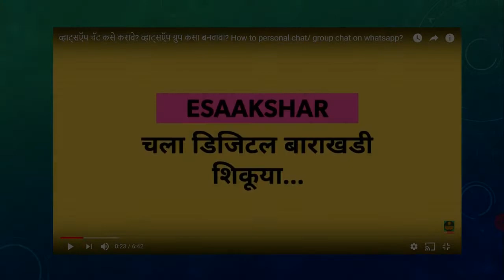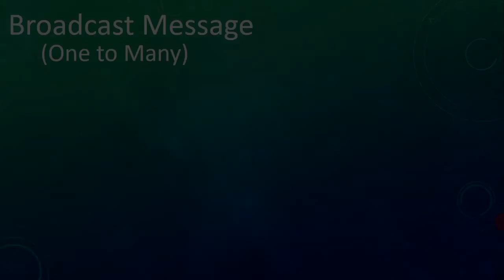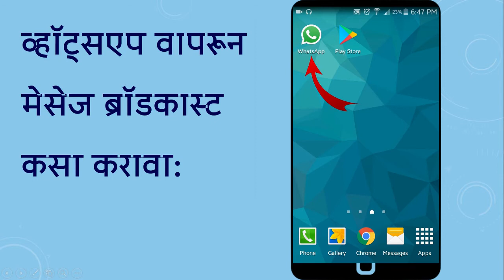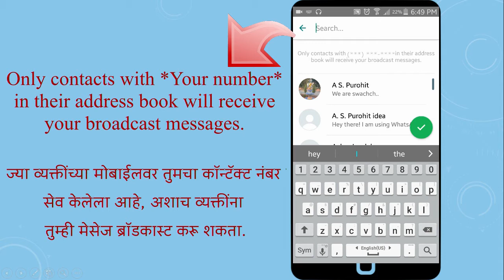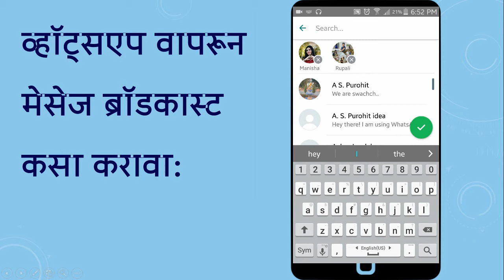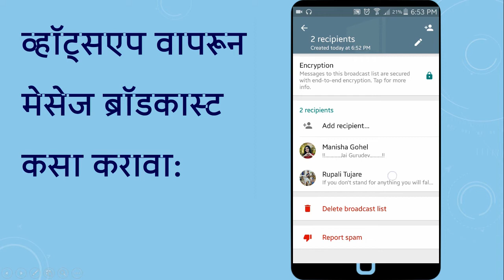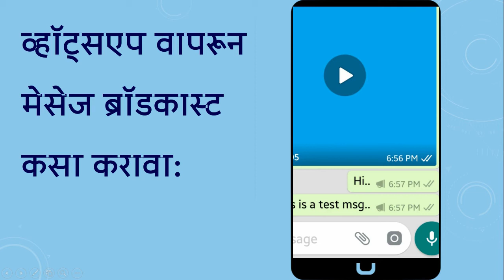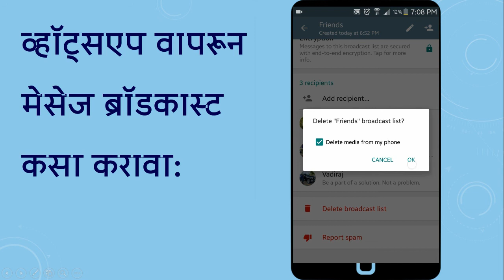How to broadcast a message on whatsapp? whatsapp var message broadcast kasa karava? [Marathi][2017]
How to Broadcast a message to multiple contacts using WhatsApp - Let's Learn..!!
E- साक्षर घेऊन येत आहे एक नवीन व्हिडिओ - "व्हॉट्सएप वापरून मेसेज ब्रॉडकास्ट कसा करावा?"

In this video we will learn:
- What is Message Broadcasting
- How to broadcast a message using WhatsApp
- Advantages of message broadcasting over copy n pasting message to individual contact
- Difference between WhatsApp Group and Whatsapp Message Broadcast

या व्हिडिओ मधे आपण बघणार आहोत:
- मेसेज ब्रॉडकास्टिंग काय आहे/ मेसेज ब्रॉडकास्ट करणे म्हणजे काय?
- व्हॉट्सएप वापरून मेसेज ब्रॉडकास्ट कसा करावा
- मेसेज ब्रॉडकास्टींगचे फायदे
- ग्रुप चॅट आणि मेसेज ब्रॉडकास्ट मधील फरक

Thodkyat, WhatsApp vaparun ekhada message broadcast kasa karava he apan ya video madhe baghnar ahot. Broadcasting mhanaje kay, whatsapp group ani message broadcasting madhe kay farak ahe, Message broadcasting kadhi vaparata yeu shakate ya sagalya goshti apan ya video madhe baghnar ahot.

I have tried to answer following questions asked by our viewers:
- what is a broadcast gruop in marathi
- broadcast message mhanje kay marathit sanga
- आॅटसपवर मॅसेज कसे टाकवे
- broadcast manje kai
- message kasa karacha in marathi
- whatsapp broadcast list kay ahe

व्हाट्सऍप इंस्टॉल कसे करावे? ते वापरून चॅट कसे करावे? व्हाट्सऍप ग्रुप कसा बनवावा? यासंबंधीचे सगळे व्हिडिओज पाहण्यासाठी पुढील लिंक वर क्लिक

ESaakshar या YouTube channel वरील सगळे व्हिडिओज पाहण्यासाठी पुढील लिंक वर क्लिक करा:

भारतात किंवा भारताबाहेर भेटवस्तू ऑनलाईन कशा पाठवाव्यात हे जाणून घेण्यासाठी हा व्हिडिओ नक्की बघा..!
"How to Order a Gift Online? ऑनलाईन भेटवस्तू कशा पाठवाव्या? [Marathi][2018]"